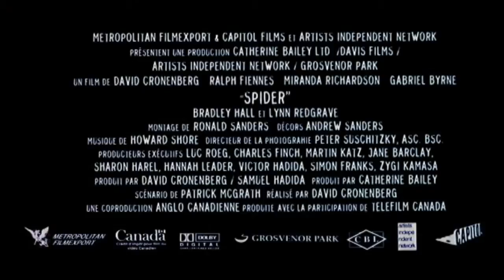Spider (2002) Bande annonce française VF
David Cronenberg avec Ralph Fiennes, Bradley Hall. French Trailer. Ne fait pas partie des compilations VIDEOTHON disponibles sur videotopsy.blogspot.com